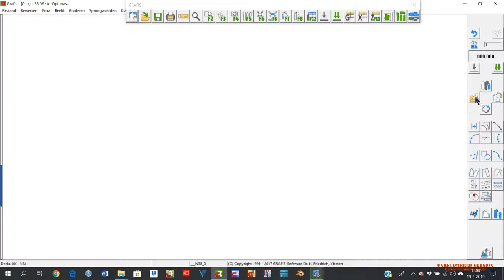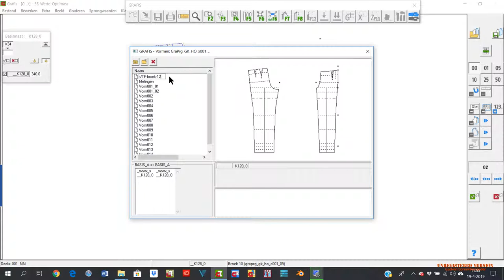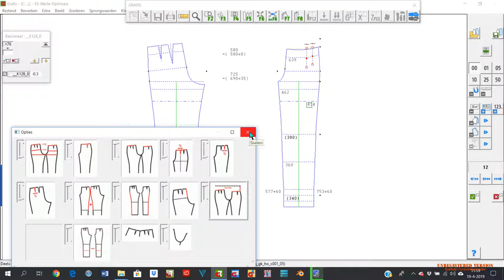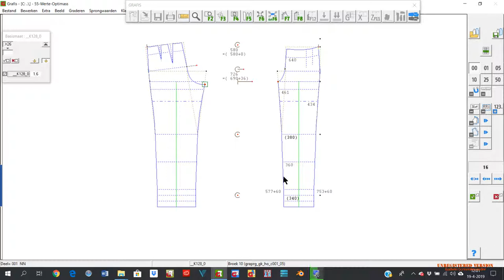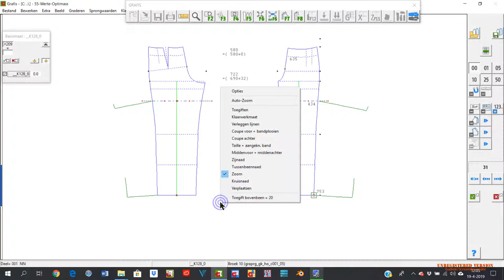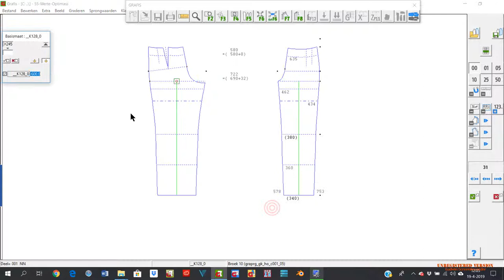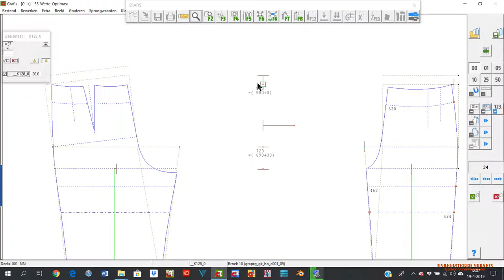WTF instellen broek